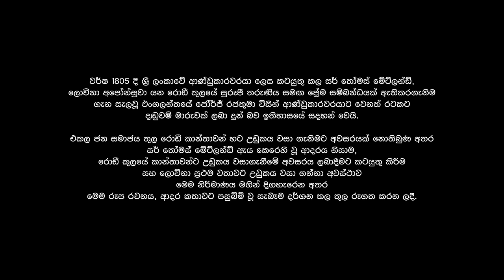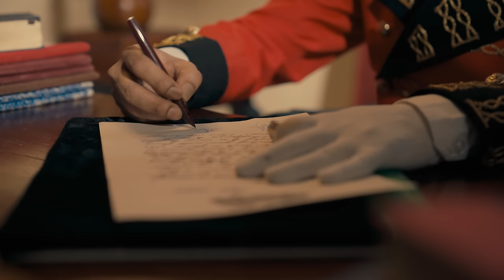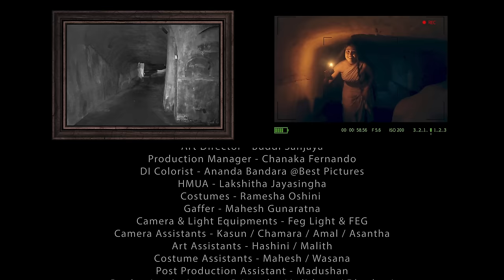Loveena (ලොවීනා) - Chitral Somapala & Kanchana Anuradhi | Suresh Maliyadde with Gen. Kamal Gunaratne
Artiste
Chitral Somapala & Kanchana Anuradhi

Lyrics
Gen. Kamal Gunaratne

Melody & Music
Suresh Maliyadde

Video Director
Chamil Pathirana @Thaala Roopa

Project Manager - Sagarika Sugathapala

Audio Production
All keys - Suresh Maliyadde
Flute - Indika Rajintha
Mixed & Mastered by Suresh Maliyadde @Fame Studios

Video Production
DOP - Hasitha Warnasooriya
Editor - Chamil Pathirana
Art Director - Buddi Sanjaya
Production Manager - Chanaka Fernando
DI Colorist - Ananda Bandara @Best Pictures
HMUA - Lakshitha Jayasingha
Costumes - Ramesha Oshini
Choreographer - Upeksha Hasmindi
Gaffer - Mahesh Gunaratna
Camera & Light Equipments - Feg Light & FEG
Camera Assistants - Kasun / Chamara / Amal / Asantha
Art Assistants - Hashini / Malith
Costume Assistants - Mahesh / Wasana
Post production Assistant - Madushan
Production Assistants - Priyantha / Lalithaya / Dheshani
Video Production - Thaala Roopa 2023
Art Work - Amila Devon@paradoxenvision

Special Thanks
Sajeewa Dissanayake
Gayan Kalhara

Lyrics
ලොවීනා.
ලොවීනා මගේ සොදුරියේ
නුඹේ තුරුණු ලැම හද කිතිකවයි
නුරා ඉතිරෙන වියරු බැල්මන් එල්ලවී තිසරුන් දවයි

Lovina… .
Lovina my dear lass
Your youthful bosoms thrill the heart
Lustful frantic look burns the bosoms

ස්වාමීනි මම රොඩි කුලයේ
ඉපදුනේ පෙර පවකටයි
ලැම වසන්නට වරම් නෑ මට
රාජ අණ හරි බලගතුයි

My Lord, I was born to the Rodi caste
Owing to a past sin
Unpermissive to cover my bosoms
The royal decree is so powerful

රණ තිසරු උස් අහස දෙස නෙත් යොමා ඇති හැටි සුන්දරයි
පිරුණු ලැම මත වැතිර සිටිනා උනුත් හරි ආඩම්බරයි

It is truly enticing the shape of the bosoms gazing at the skies
They who rest on the wholesome bosoms are also prideful

රාජ තේජස කොතෙක් තිබුණද මුතු වදන් ඔබේ පෙම්බරයි
ඔබෙන් ලැබෙනා හාදු වැස්සට තිසරු කොහොමත් ලෙන්ගතුයි

Despite the majesty, your melodious voice is romantic
Bosoms indeed are so lovely with lots of your kisses

මගේ හාදුව ලබන තිසරුන් වෙනත් නෙත් නොගැටිය යුතුයි
වසාගනු ලැම මෙයින් මතුවට රාජ අණ දැන් අහවරයි

Bosoms blessed by my kiss shall not be exposed to anyone's gaze
Cover your bosoms henceforth for the royal decree is over

ලැම වසන්නට ඔබෙන් ලද අණ මතක් වෙන විට සුන්දරයි
ඉගිල යන්නට අර අදින රණ තිසරු මන්මත් වී නටයි

It's exciting to remember your decree to cover the bosoms
In a drive to move away, bosoms lay wild